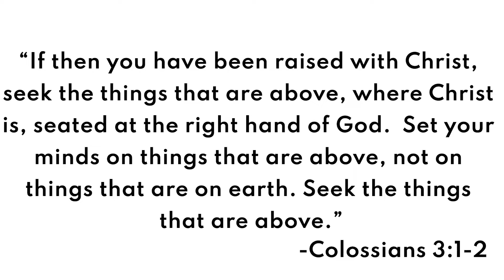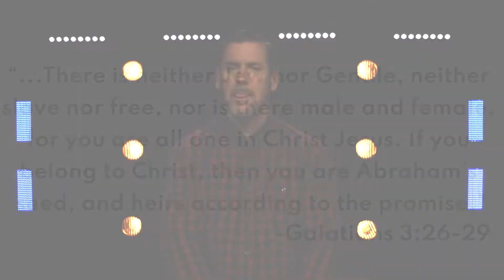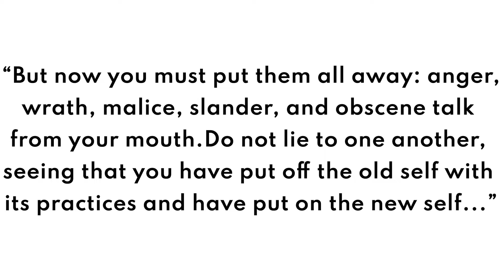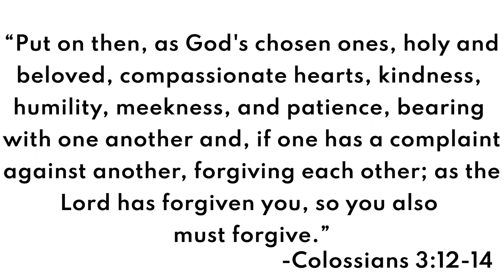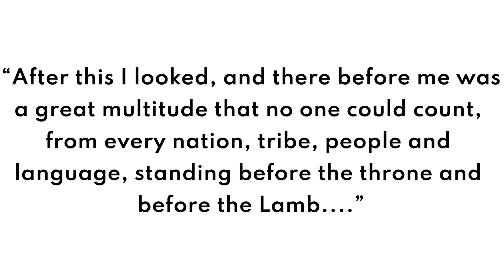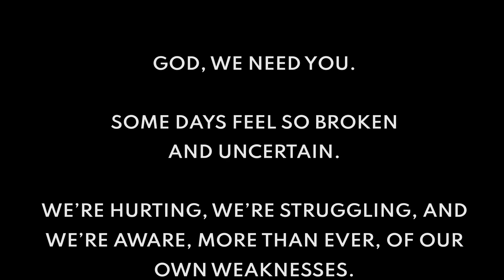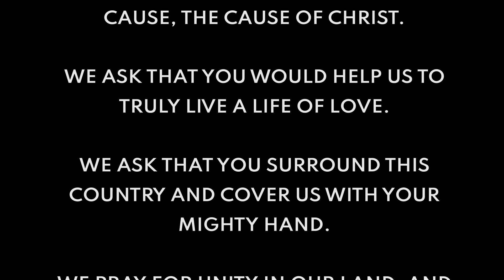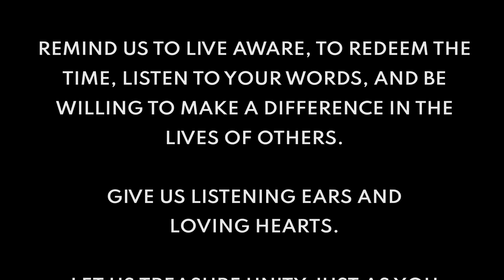Treasure: God Treasures Unity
Unity is only achieved through higher thinking, true understanding, honest change, and our equal need for Jesus.